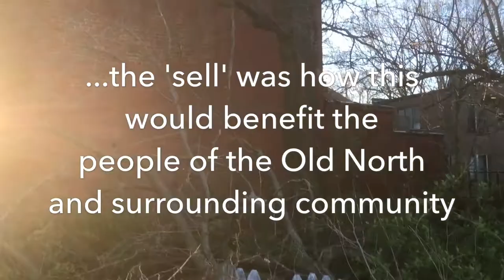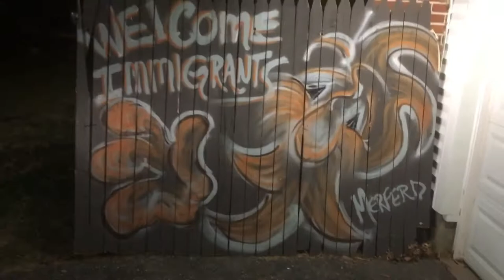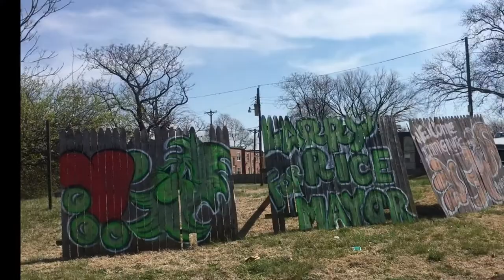The Man Behind the Merferd Endorses Larry Rice for Mayor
The signage in this short film was made from a fence in a yard, from a home, from a neighborhood from a community that was SLATED for confiscation, just as the New Life Evangelistic Center homeless shelter was slated for closure today. Let St Louis answer the Slaying with the Living by electing Rev Larry Rice as the next Mayor of St Louis Tuesday April 4.